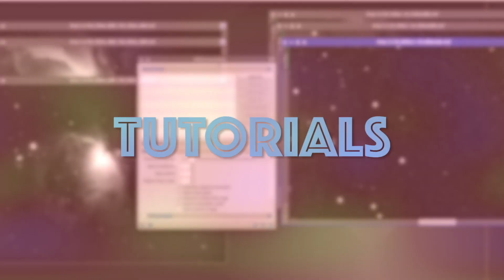New QHY 268M Mono Cooled Astronomy Camera has Arrived in the USA!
I received the New QHY 268m mono cooled astronomy camera this week. (Insert Drool and Jelly here)   What is in the box and first impressions.

Mini PC's I Use
Bmax **LOVE**
BMax Storage Upgrade to 1T

New Portable Monitor (so cool!)

Mini PC
Color Imaging Camera

Main Imaging Camera -Raven Scope mono ZWO
** Mini PC **
Wheel 1.25"
Filter Wheel 36mm
Guide Camera-Raven
Guide Scope-Raven
Astromania 60mm Guide Scope Kit
Power Distribution
Desktop Switching Power Supply
Powerwerx 2.1mm to Power Pole
Powerwerx 2.5mm to Power Pole
Powerpole to USB
Powerpole to cigarette lighter socket
Power Supply
Lighter Power Socket-Power Pole
Powerwerx Watt Meter
Multi Meter
Power Pole Crimper
Power Pole Connectors

Field Trouble Shooting Kite **Must Have**
Wired Keyboard and Mouse
10.1" Small Portable Laptop Computer Monitor

Custom Flat Panel
LED Tracing Panel
Foam Core Board
Duct Tape-Stars
Duct Tape -Camo :)